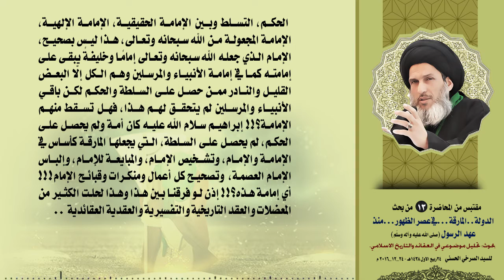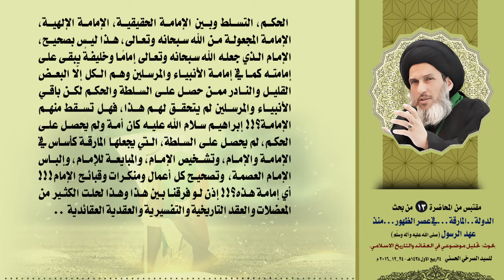من الخطأ الجسيم ومن الطعن بالدين أن نخلط بين السلطة وبين الإمامة الحقة الإلهية